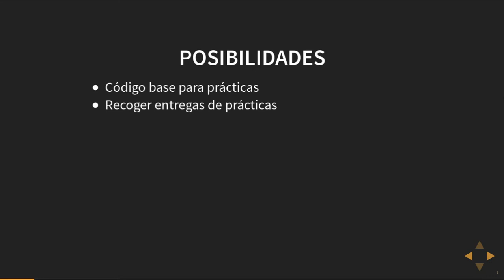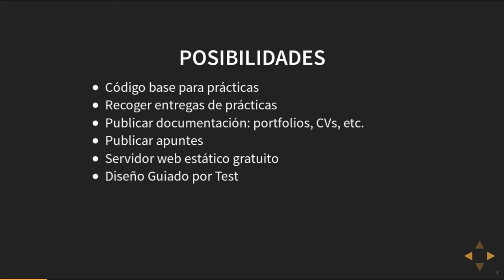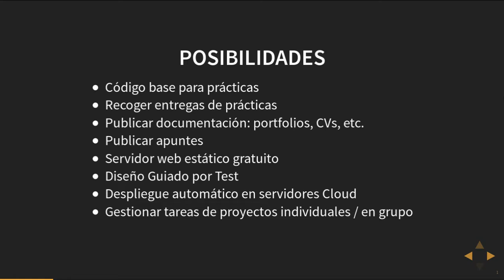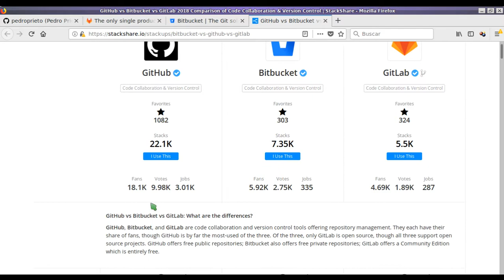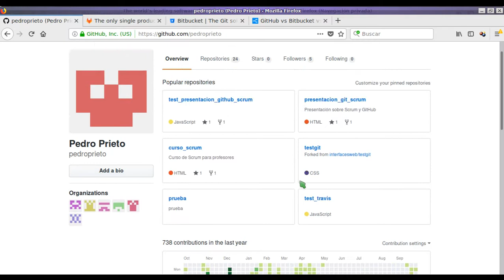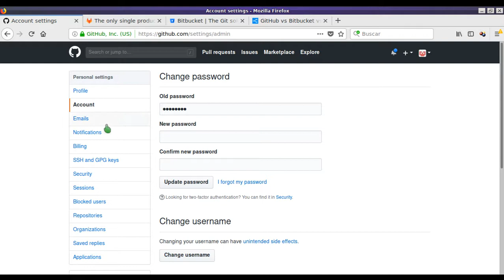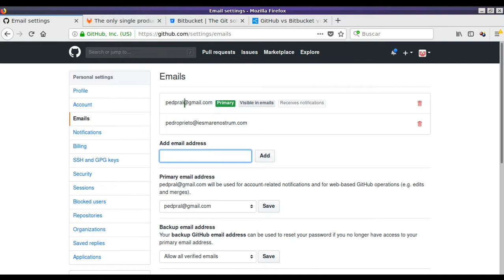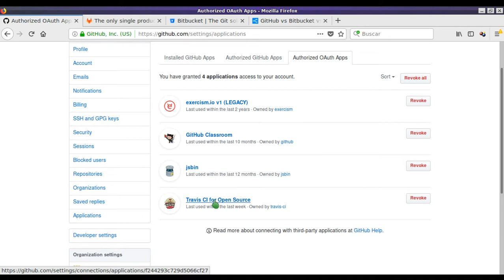Gestión de la tarea docente con Github - Sesión 3.1: Introducción y cuentas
Sesión 3.1: Introducción a GitHub  y creación de cuentas